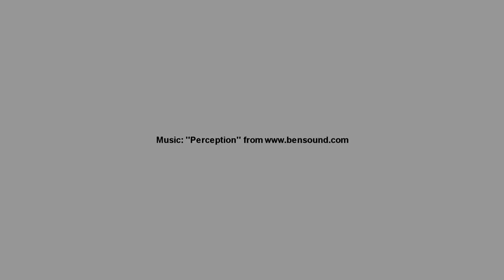Eurovita, i clienti cercano protezione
Luca Matassino,  responsabile commerciale reti di Eurovita